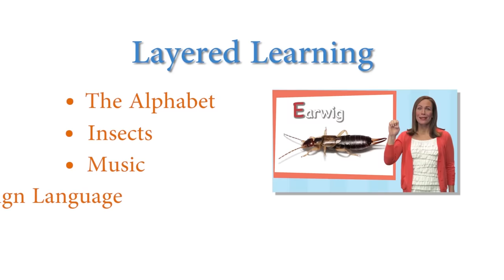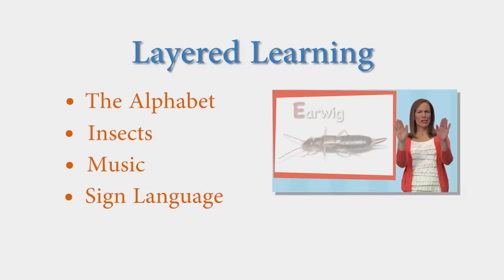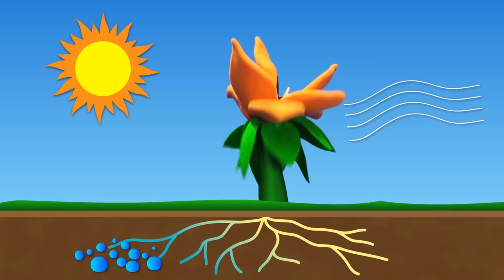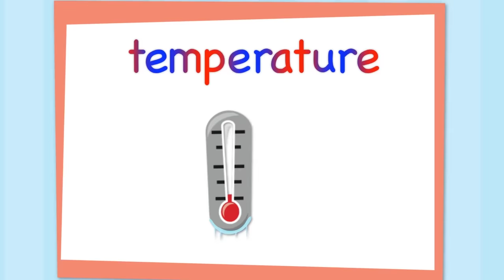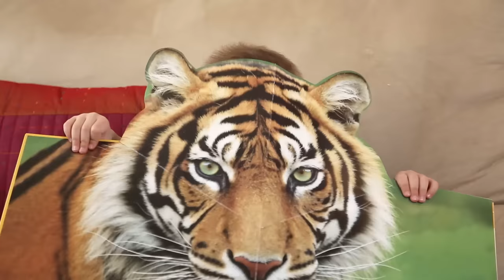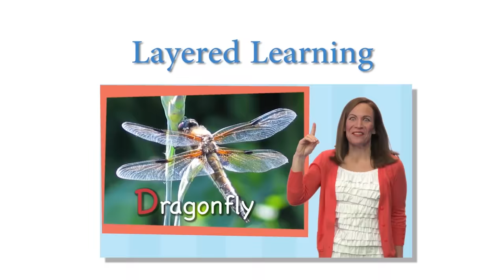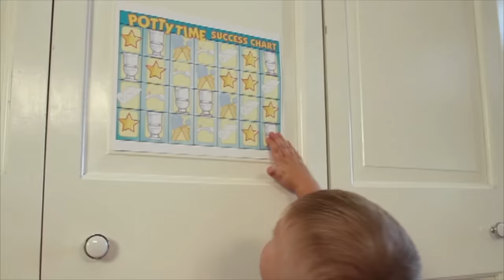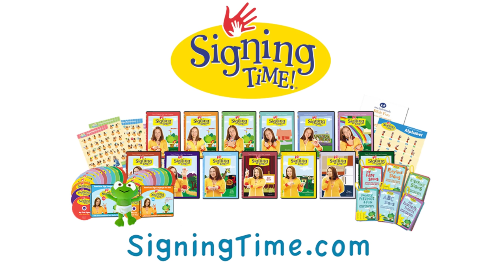Lightning and Thunder Song | Nursery Rhymes | + more Kids Songs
The Lightning and Thunder Song! Why does thunder make a big crash?  What is lightning?  Find out in the educational song!  This video also includes a lot of other educational songs for kids.

Funtastic Facts Videos Here!